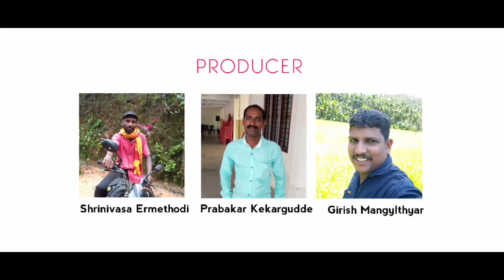"ಕೆಳ್ಕರ ಮಾಣಿಕ್ಯ"(KELKARA MANIKYA) :ಶ್ರೀ ಮಹಾಲಿಂಗೇಶ್ವರ ದೇವರ ಭಕ್ತಿಕುಸುಮ:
ಸಾಹಿತ್ಯ: ಸುಮನ್. ಎರ್ಮೆತ್ತೋಡಿ
ಸ್ವರ: ರಂಜಿತ್ ಮೊಗರು